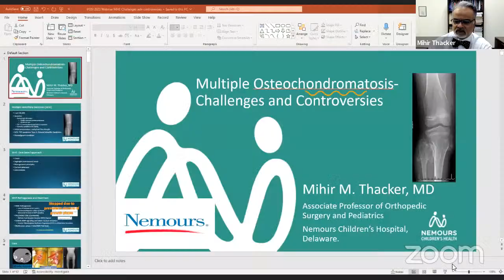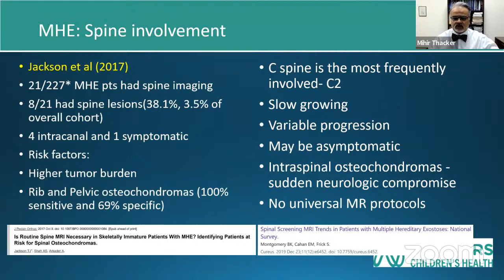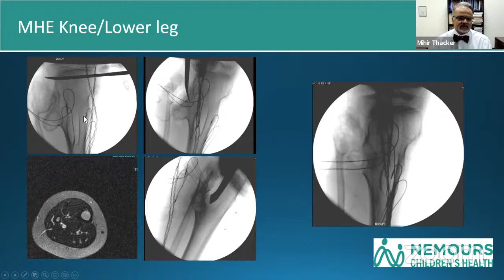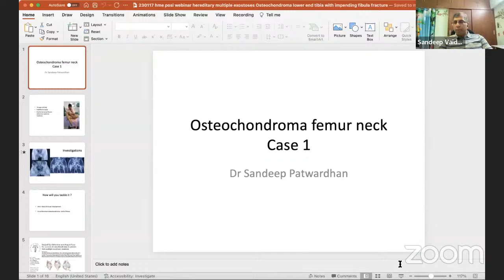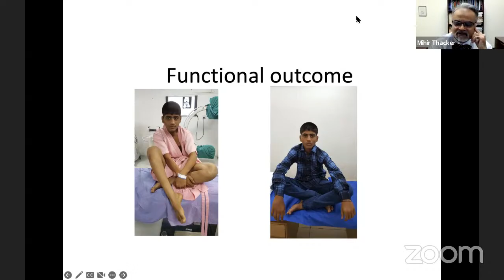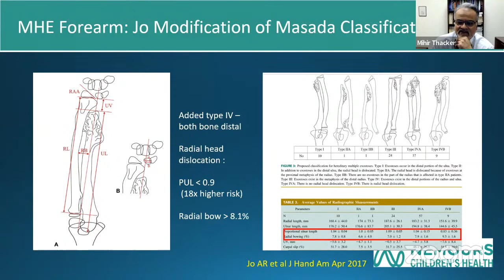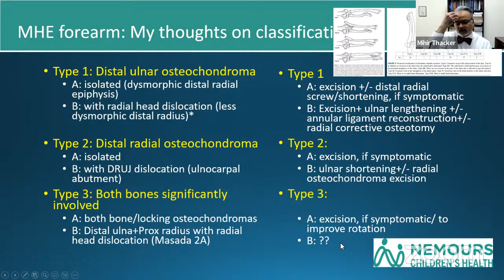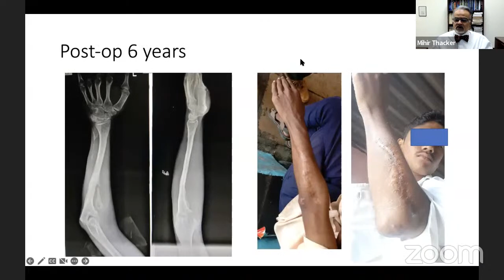POSI presents a webinar - Multiple Osteochondromatosis: Challenges and Controversies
🔰Paediatric Orthopaedic Society of India presents a webinar

🔆Topic : Multiple Osteochondromatosis: Challenges and Controversies

🔆Date & Time : 17th January, Tuesday, 9 to 10.15 pm IST

🔆Speaker : Mihir Thacker, USA Case discussion by Vijay Sriram, India Sandeep Vaidya, India